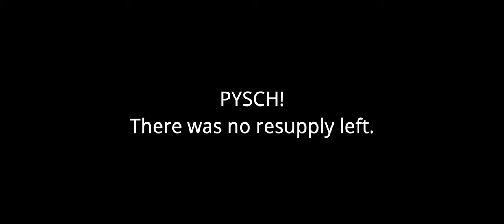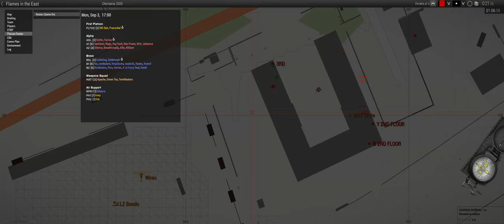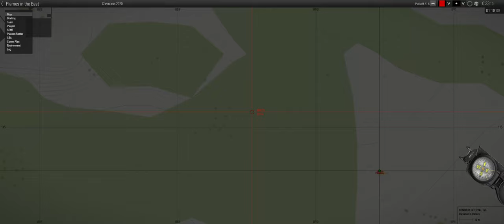Flames In The East - ShackTac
And in the west, and north and south.

July 5, 2023 - Arma 3 Coop on Chernarus